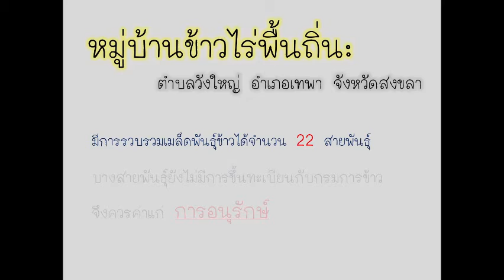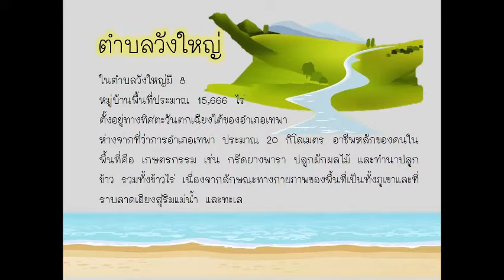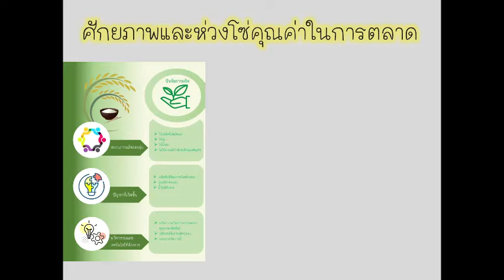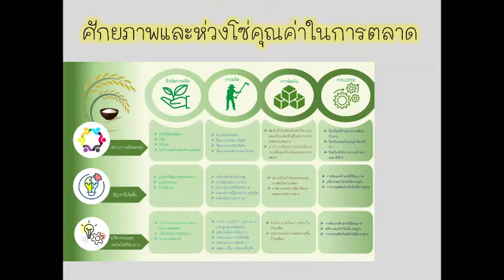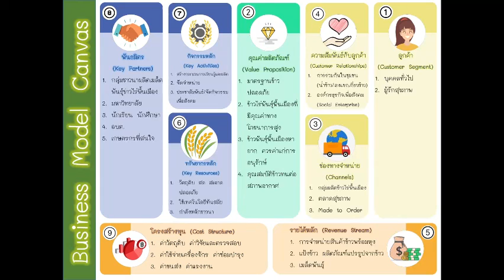หมู่บ้านข้าวไร่พื้นถิ่น : นวัตกรรมเพื่อการอนุรักษ์และพัฒนา